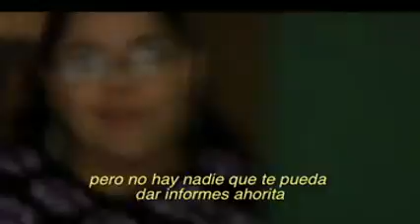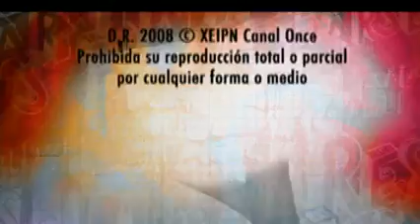Interesados Presentarse - Actuacion (Martes)